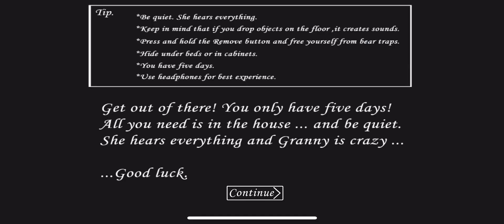Granny V1.8, full gameplay, easy mode, car escape.